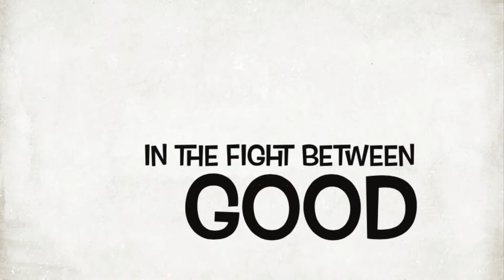The Adventure Toots | KYLE TORRES adventure